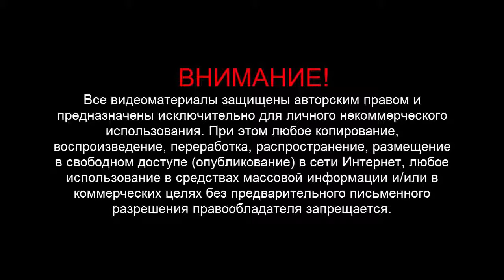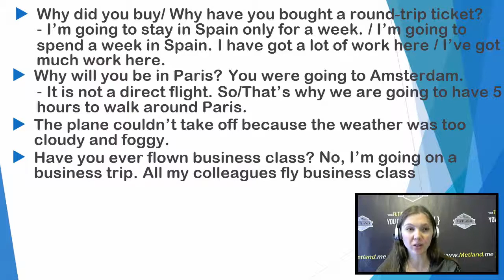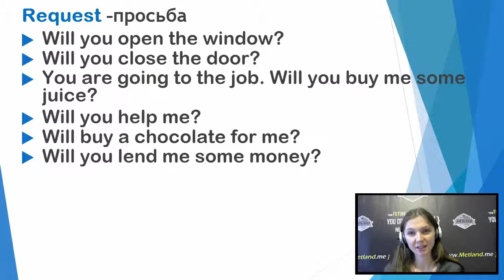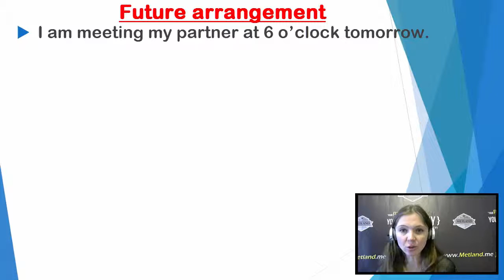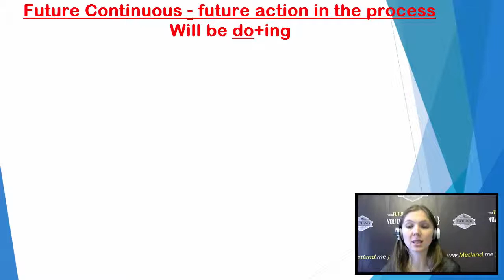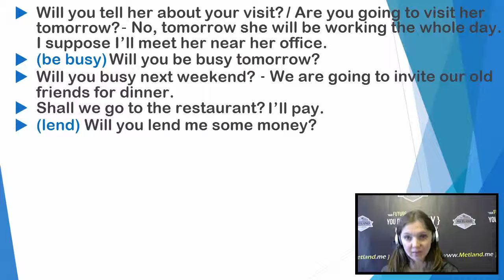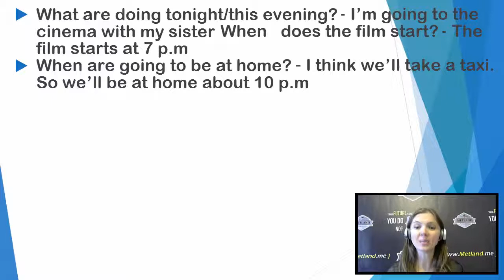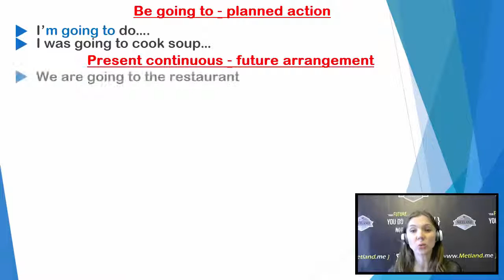Времена в английском. Будущие времена. Future Tenses (be going to, Pr. Continuous, Future Simple...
Времена в английском. Будущие времена. Future Tenses (be going to, Pr. Continuous, Future Simple...Самые употребляемые и нужные английские фразы для путешественников, разговорный английский на каждый день - все это и многое другое вы найдете в наших уроках.
Учите английский быстро и интересно в Программе Супер Интенсив Английского языка

уроки английского онлайн на канале YouTube.

❤╠▬►Поделитесь этим эфиром, и будет Вам Счастье! :-)
КНОПКА «ПОДЕЛИТЬСЯ», НАХОДИТСЯ СРАЗУ ПОД ВИДЕО!!!

английский разговорник

╠▬►СМОТРИТЕ НАШИ ЛУЧШИЕ ВИДЕО!!!

Лицензия:
Произведение ❤АНГЛИЙСКИЙ ЯЗЫК – ВИДЕО УРОКИ АНГЛИЙСКОГО  созданное автором по имени АНГЛИЙСКИЙ ЯЗЫК – ВИДЕО УРОКИ АНГЛИЙСКОГО TargetEnglish, публикуется на условиях лицензии 4.0 Всемирная.
Elementary 1 Урок английского. Еда на английском❤target english❤Ирина Демченко